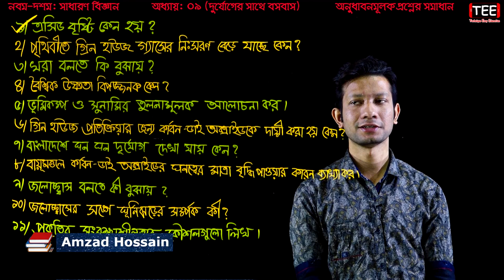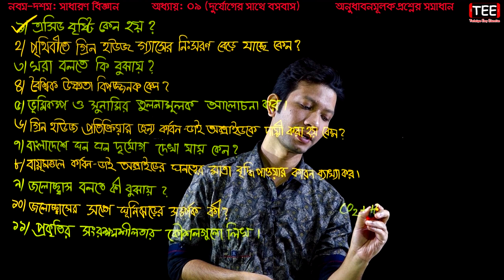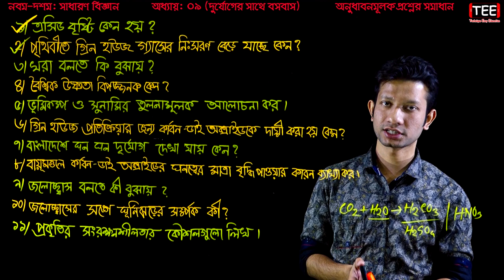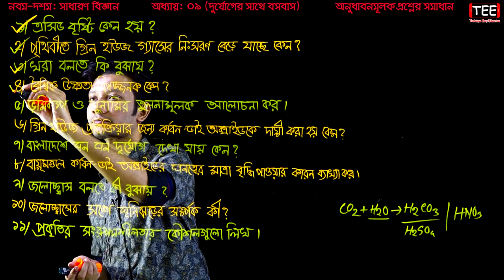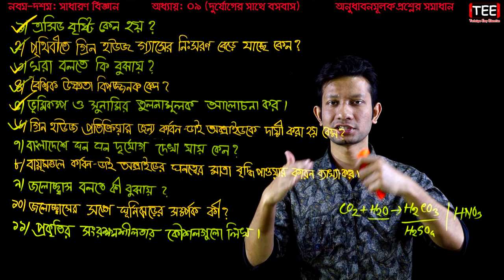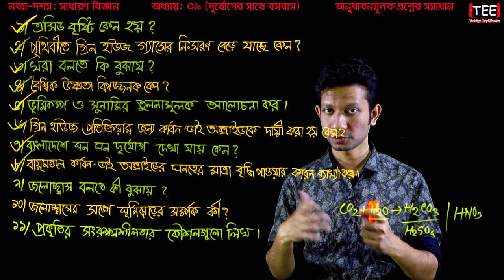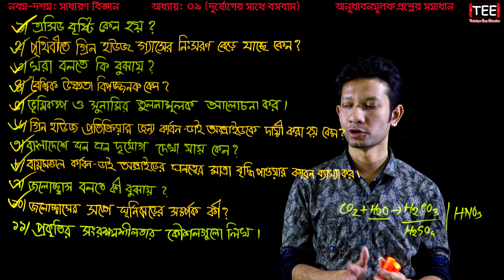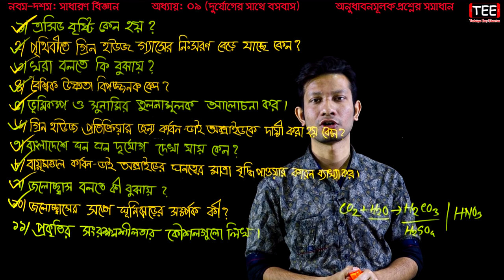এসএসসি বিজ্ঞান ৯ম অধ্যায় অনুধাবনমূলক প্রশ্ন || দুর্যোগের সাথে বসবাস || SSC Science Chapter 9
এসএসসি বিজ্ঞান ৯ম অধ্যায়  অনুধাবনমূলক প্রশ্ন
দুর্যোগের সাথে বসবাস
SSC Science Chapter 8
Science Basic Question